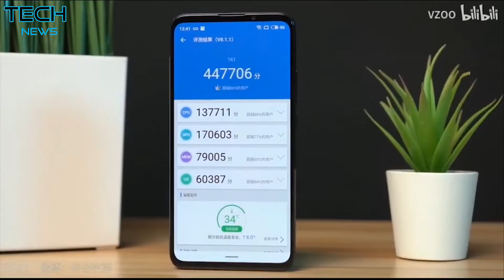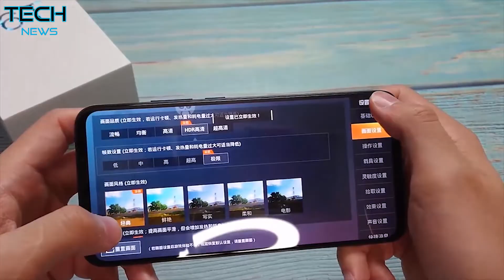الهاتف ميزو 16 تي Meizu 16T" مع معالج سناب دراغون 855 مع ورام 8 جيجا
السلام عليكم لا تنسو الدعم بالاشتراك في القناة والاعجاب بالفديو
أعلنت الشركة الصينية ميزو عن الهاتف ميزو 16 تي Meizu 16T الذي يأتي بمواصفات تقنية متقدمة كالمعالج سناب دراغون 855 و6 أو 8 جيجابايت في ذاكرة الوصول العشوائيويأتي الهاتف ميزو 16 تي بشاشة من نوع أوليد وبقياس 6.5 إنش وبدقة 1080 × 2232 بيكسل وبدون أي نوتش علوي، كما يدعم الهاتف ميزة البصمة البيومترية في أسفل الشاشة أفضل من تلك الموجودة في هاتف جالاكسي إس 10 والتي ظهرت فيها ثغرة قبل أيام مما جعل سامسونج أن تقوم بإطلاق تحديث برمجي.

ويأتي الهاتف ميزو 16 تي بالنظام التشغيلي أندروييد 9 باي وبالمعلاج القوي سناب دراغون 855 من شركة كوالكوم، كما يضم الهاتف ذاكرة وصول عشوائي بسعة 6 أو 8 جيجابايت وذاكرة تخزين داخلية بسعة 128 أو 256 جيجابايت وهي غير قابلة للتوسيع حيث أن الهاتف لا يدعم بطاقة تخزين خارجية.
ومن بين ما يتميز به الهاتف ميزو 16 تي هي البطارية حيث أن سعتها 4500 مللي أمبير مع دعم الشحن السريع بقوة 18 واط.

وسيكون الهاتف ميزو 16 تي متوفرا بثلاثة ألوان وهي الأخضر، الأزرق والبرتقالي، وسيكوت الهاتف بسعر 280 دولار أمريكي لنسخة 6 جيجابيات / 128 جيجابايت، وبسعر 320 دولار لنسخة 8 جيجابايت / 128 جيجابايت، في حين ستكون النسخة الأعلى ( 8 جيجابايت / 256 جيجابايت بسعر 350 دولار.